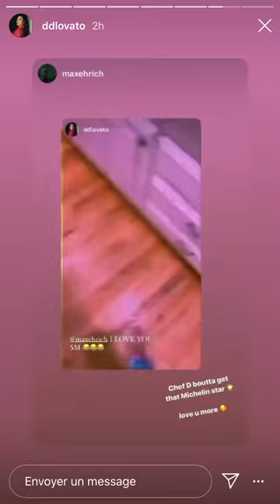WHEN DEMI LOVATO COOK FOR HER BOYFRIEND MAXEHRICH